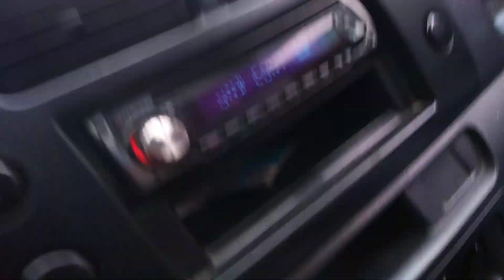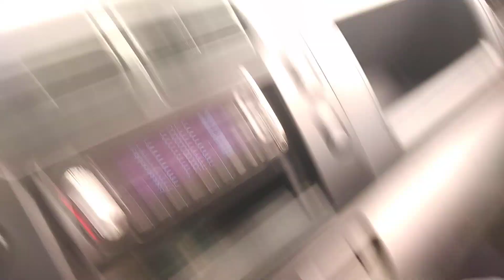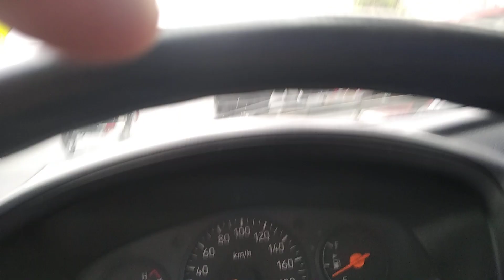el centro de Lima